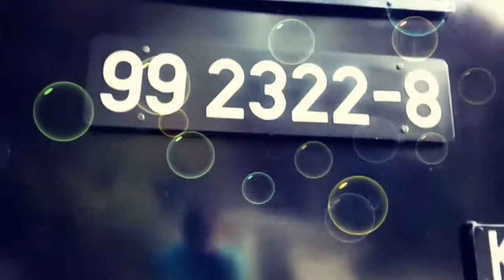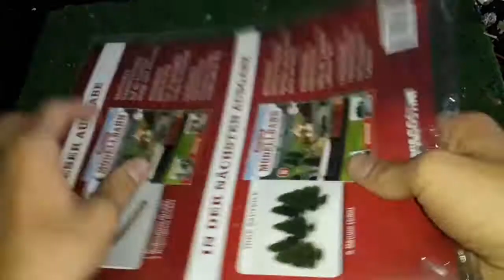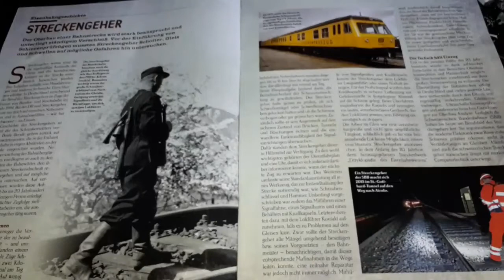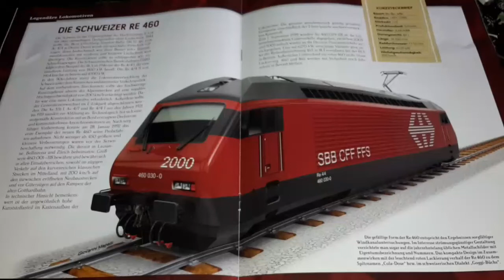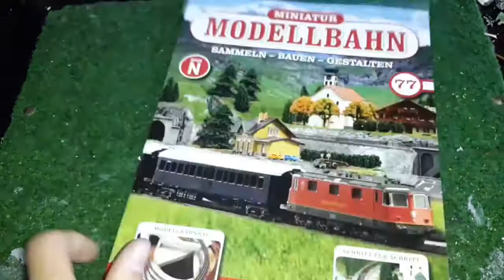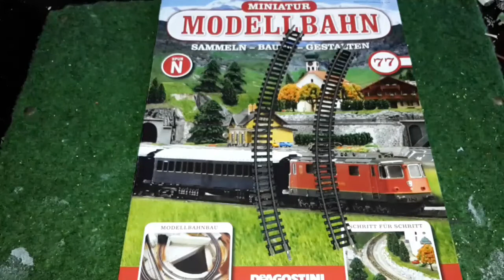Let's play Miniatur Modelleisenbahn Spur N #077 [720p]